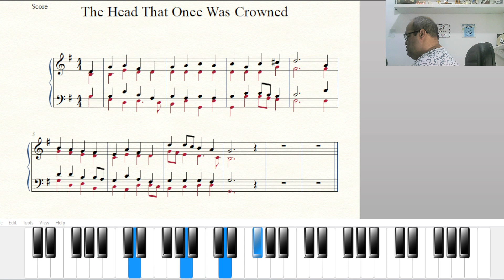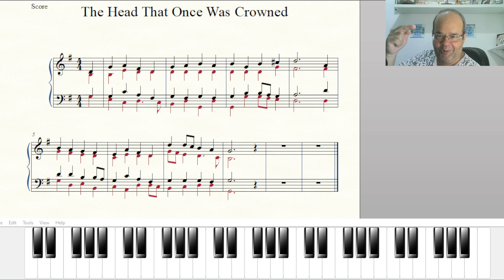Live hoje sobre análise harmônica - Não perca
Tire suas dúvidas comigo hoje ao vivo às 11:00 am.
Se você quiser fazer uma análise prévia da música, o link da partitura está abaixo:

Comece a tocar pela partitura em 20 dias. Metodologia fácil e descomplicada onde você toca desde o primeiro momento e vai assimilando o conteúdo de fundamentação musical de forma lúdica, prática e prazerosa! Leve os outros cursos no valor de R$ 508 de BÔNUS para avançar na música. Apenas R$ 297

Método simplificado que vai te ensinar na prática a tocar melodias no seu instrumento. R$ 67

🌐 Conheça o melhor livro para estudar harmonia: "Análise Harmônica para Estudantes de Música"